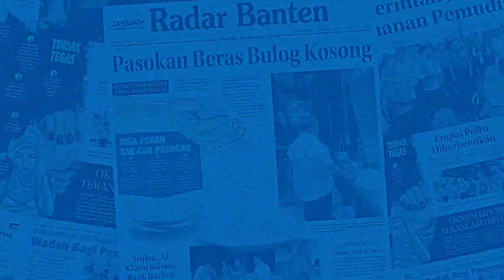BRI Regional Office Jakarta 3 Gelar Donor Darah, Bantu PMI Jaga Stok Darah